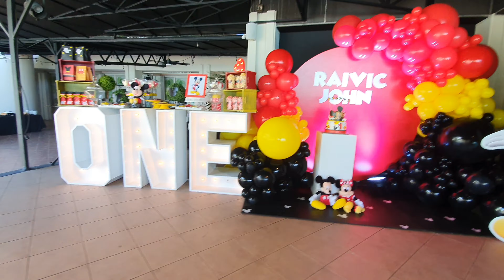Mickey Mouse Decoration | Balloon Garland